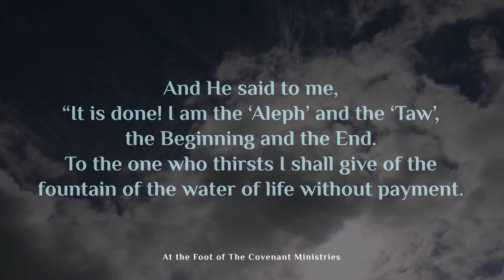Ḥazon/Revelation 21:3-7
And I heard a loud voice from the heaven saying, “See, the Booth of Elohim is with men, and He shall dwell with them, and they shall be His people, and Elohim Himself shall be with them and be their Elohim.
And Elohim shall wipe away every tear from their eyes, and there shall be no more death, nor mourning, nor crying. And there shall be no more pain, for the former matters have passed away.”
And He who was sitting on the throne said, “See, I make all matters new.” And He said to me, “Write, for these words are true and trustworthy.”
And He said to me, “It is done! I am the ‘Aleph’ and the ‘Taw’, the Beginning and the End. To the one who thirsts I shall give of the fountain of the water of life without payment.
The one who overcomes shall inherit all this, and I shall be his Elohim and he shall be My son.